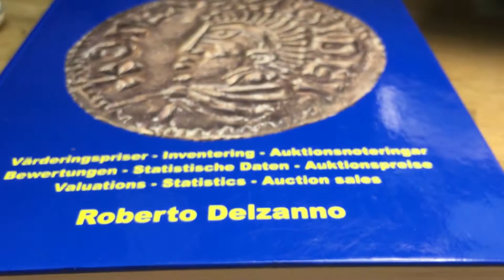Karl XII - Riksdaler 1718 - Bra exemplar med stjärna i hjärtskölden från Roberto Delzanno Mynthandel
Karl XII - Riksdaler 1718 - Bra exemplar med stjärna i hjärtskölden
Ett bra exemplar med fin ton och lyster. Kvalitet 1/1+, 29.11g, 41.70mm, SMB 6 (SM29a)

Vänd dig med förtroende till mig, ett innovativt företag i framkanten med mångårig erfarenhet av professionell mynthandel. Medlem av Sveriges Mynthandlares Förening (SMF), Svenska Numismatiska Föreningen (SNF), livstidsmedlem i American Numismatic Association (ANA), tillförordnad värderingsman av Sveriges Handelskamrar och följer därmed de högt ställda kraven på professionalism som stipuleras.
Jag är en professionel numismatiker och aktiv författare med eget förlag med följande nyutgivna eller planerade böcker: "SVERIGES GULDMYNT 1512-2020", SVERIGES MYNTBOK 995-2022, MYNTÅRSBOKEN (årligt utkommande pocket omfattande samtliga mynt från Olof Skötkonung - Carl XVI Gustaf) , Arvid Karlsteen - En svensk medaljgravör, Sveriges Besittningsmynt II 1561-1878, SVERIGES MEDALJER Gustav Vasa - Carl XVI Gustaf. Jag har även tidigare varit medförfattare till flera värderingsböcker bla: Sveriges Mynt 1987, Svenska Mynt 1997 & 1998 och även redaktör för den numismatiska och historiska tidskriften Myntrapport under 1990-talet. 2018 utgav jag en specialkatalog över Fredrik I:s mynt från Hessen - Kassel 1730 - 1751.